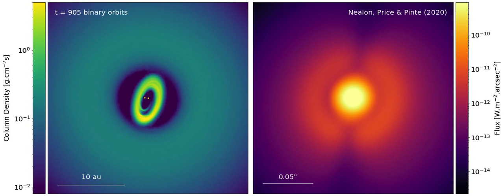Rocking shadows in broken circumbinary discs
Astronomers from the University of Warwick reveal a new phenomenon dubbed the "rocking shadow" effect that describes how disks in forming planetary systems are oriented, and how they move around their host star. The effect also gives clues as to how they might evolve with time.

Movie made from the 3D simulation of a disk in a forming planetary system. The inner disk casts shadows on the outer disk, which rock back and forth.

Video Credit: Rebecca Nealon / University of Warwick